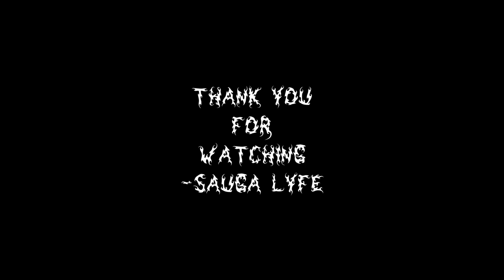Korxue MUSIC COMPILATION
0:00 Korxue - DURK ft. Kid $wami
0:05 Korxue From A Place
0:10 Korxue Understand Me
0:15 Subscribe